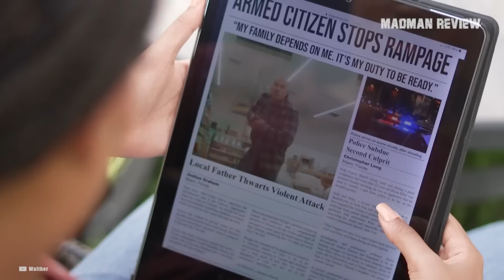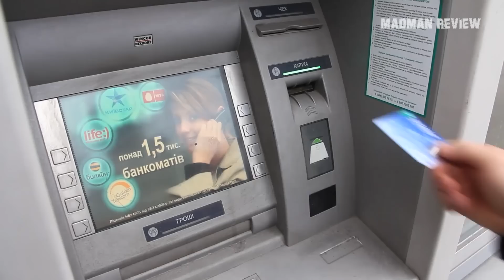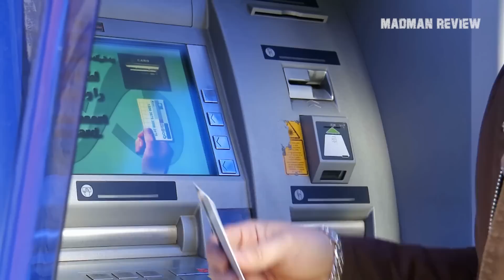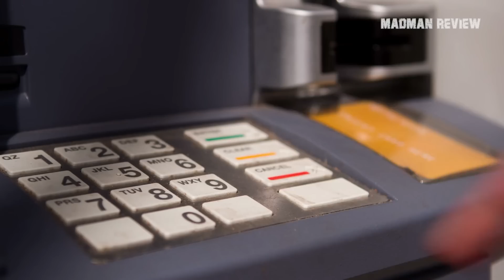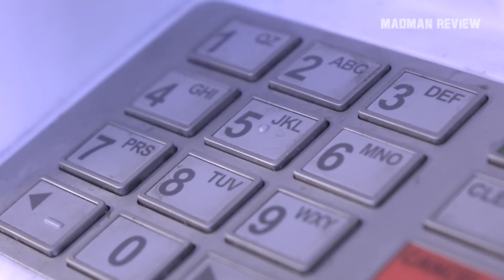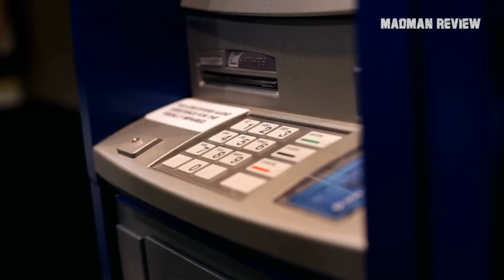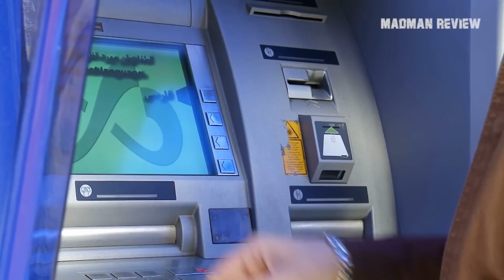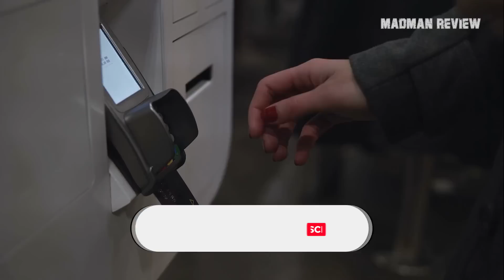Armed Citizen Shoots Robber Robbing Man at ATM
Self defense instructors always tell you that you are your own first responder, meaning that in times of crisis, you must be ready and able to act to protect yourself and others. However, there are instances where another citizen with a firearm can serve as your first responder.

This can occur when a crime is being committed and a nearby individual with a firearm is able to intervene and stop the perpetrator before the police arrives. In these cases, the armed citizen acts as a first line of defense, potentially saving lives and preventing further harm.

Now relying solely on others to protect you is not something you should even consider. But even then, it’s nice to know that sometimes, some people are fortunate enough to have fellow citizens nearby who are prepared to step in and help.

In this video, we’ll talk about an ATM robbery in Houston TX gone wrong.